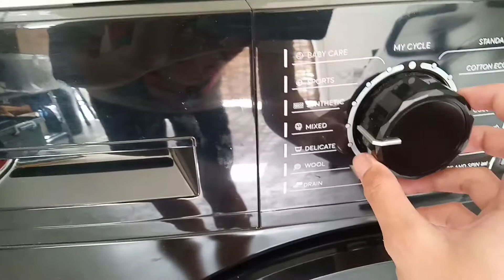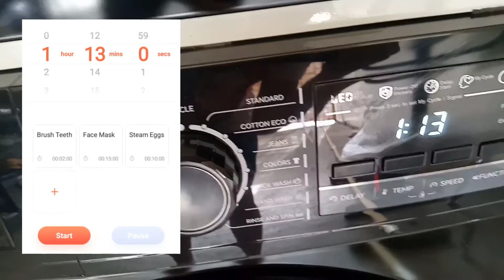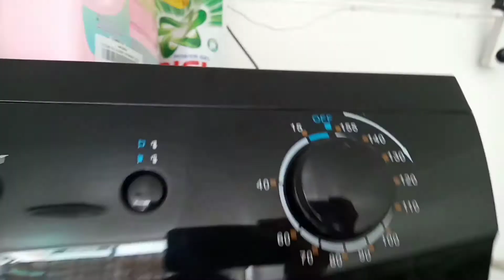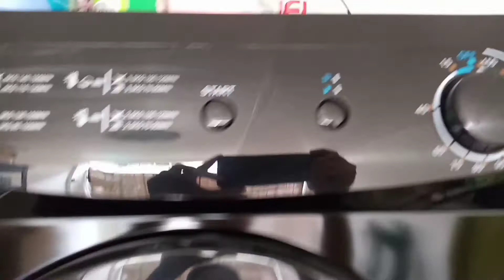HOW TO USE AN AMERICAN HOME WASHING MACHINE AND DRYER.